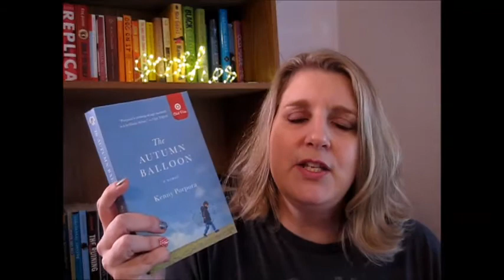A - Z Bookish Survey Tag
Books mentioned:
The Progeny by Tosca Lee
The Autumn Balloon by Kenny Porpora
Redeeming Love by Francine Rivers
Iscariot by Tosca Lee
When Heaven Weeps by Ted Dekker
The Harbinger by Jonathan Cain

I’m tagging:  Jay at Jay’s Book Castle & Erin at wadingmoose